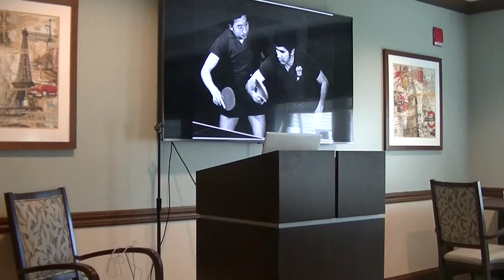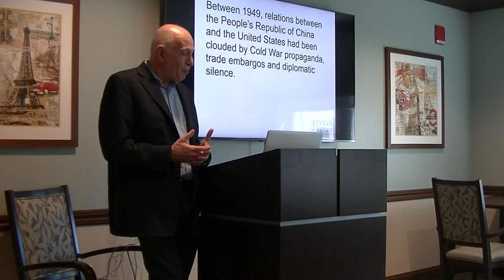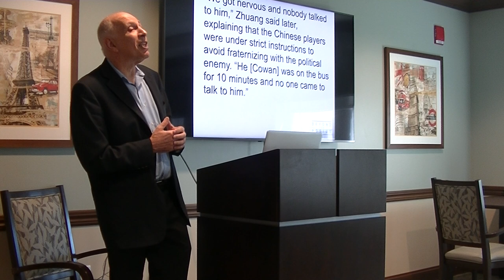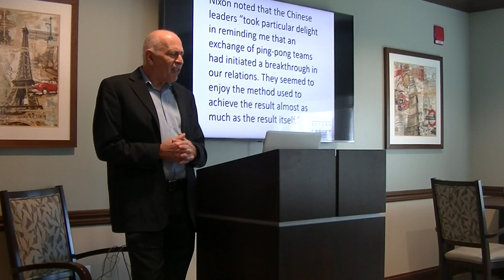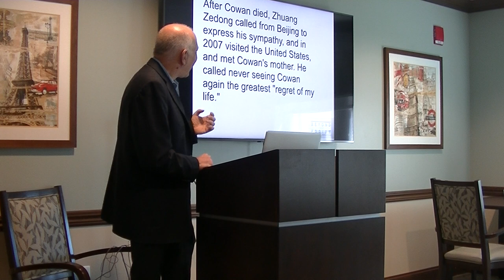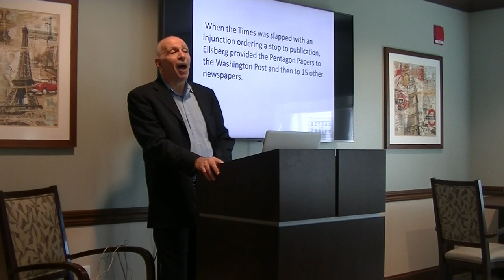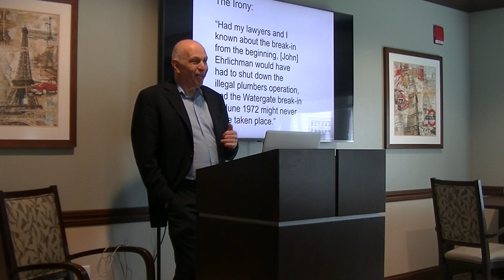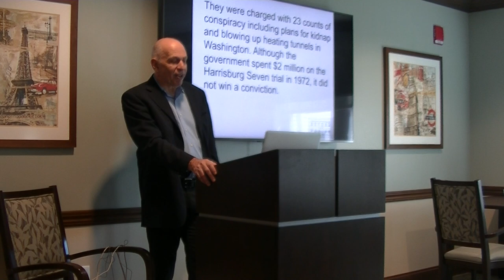1971 talk first time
needs some work, but all in all okay for first go round.